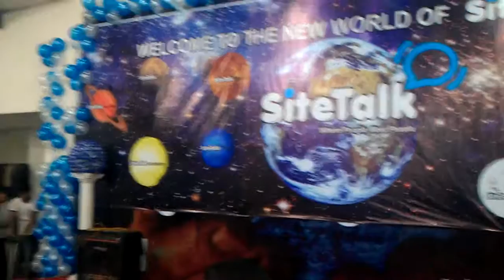Unaico Sitetalk Gathering, Part - 3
Unaico Sitetalk Gathering, 28.06.11
The atmosphere was tremendous!
Location: Dhanmondi, Dhaka, Bangladesh